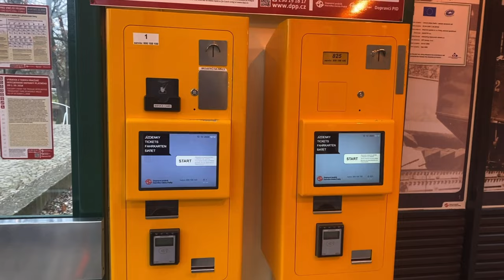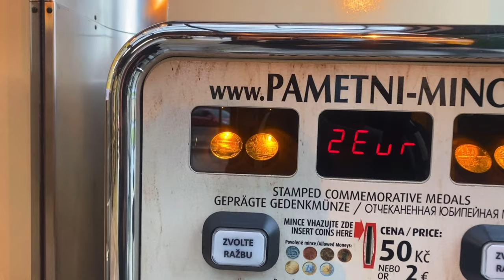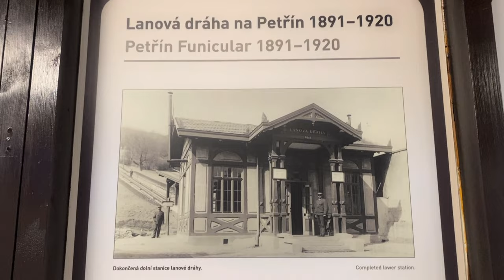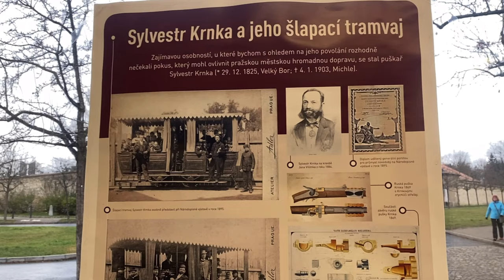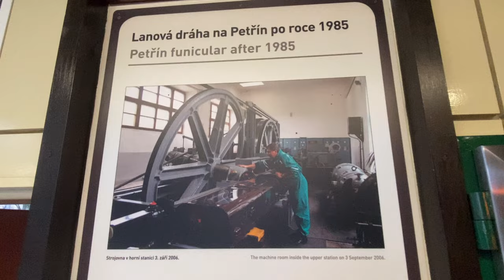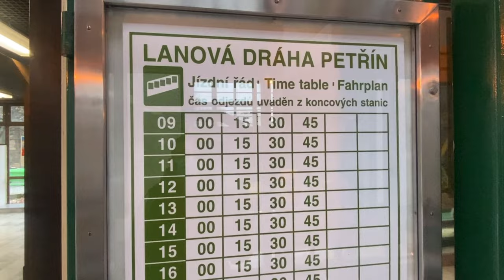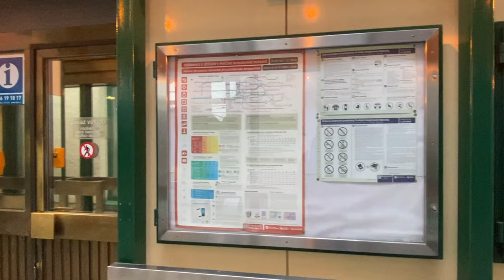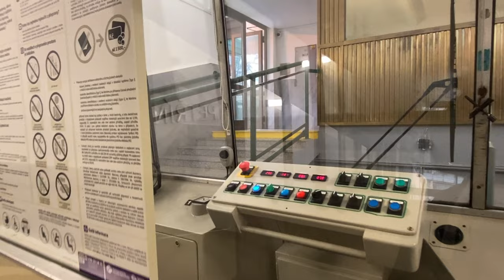Visit Central Europe: BEST HIDDEN PLACES in PRAGUE, Czech Republic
The Petřín funicular is a funicular railway in the Czech capital city of Prague. It links the Malá Strana district with the top of Petřín (Czech pronunciation: [ˈpɛtr̝̊iːn]) hill. The funicular has three stops: Újezd (at the bottom of the hill), Nebozízek (the middle station) and Petřín (at the top of the hill). The funicular operates daily from 9 am to 11:20 pm, interval is between 15 and 20 minutes.[1] On the funicular applies regular time tickets of Prague Integrated Transport.